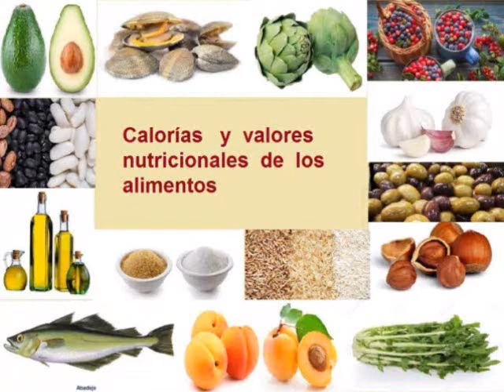GANSO CALORIAS - Cuántas Calorías tiene el ganso - Información Nutricional del ganso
VALOR NUTRICIONAL DEL GANSO Y CALORIAS DEL GANSO, CARBOHIDRATOS, PROTEÍNAS, CALCIO, HIERRO, VITAMINA A, VITAMINA C,  GRASAS